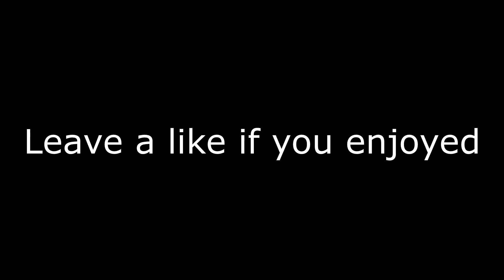Sabaton - Carolus Rex piano cover Casio CTK - 3500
A piano cover for Carolus Rex
Keyboard that i'm using: Casio CTK 3500